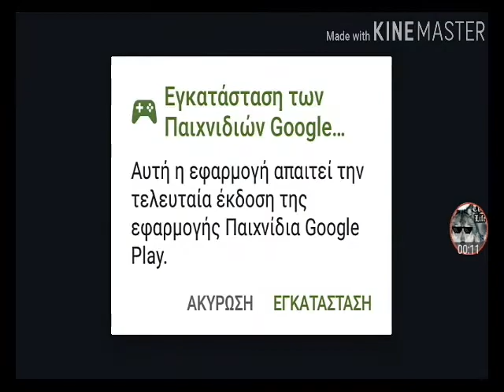Mouse simulator collecting coins and long gameplay!